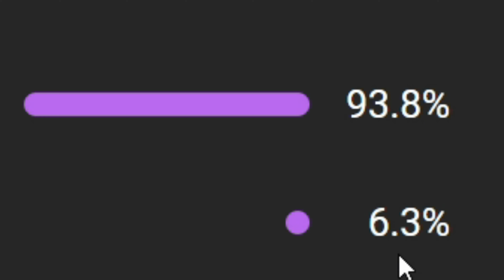PLAYING every free steam game so you don't have to. P1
\Channels Here/